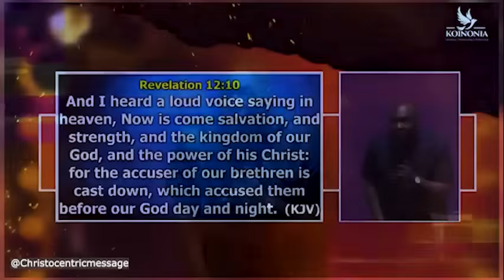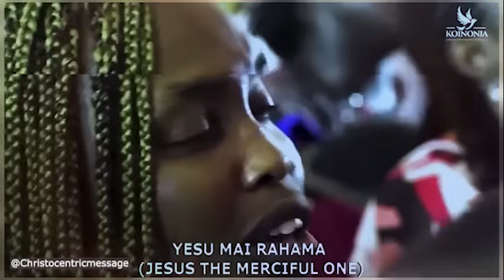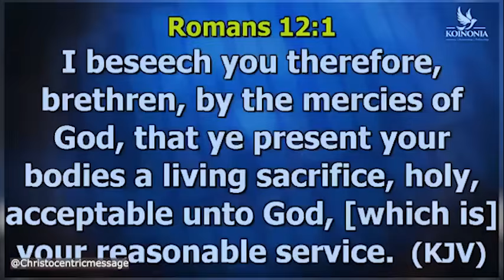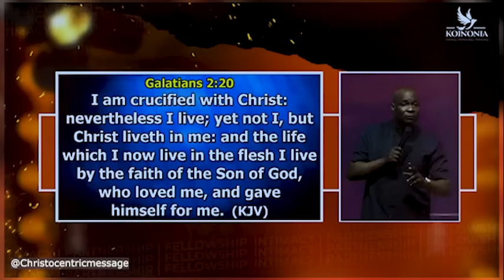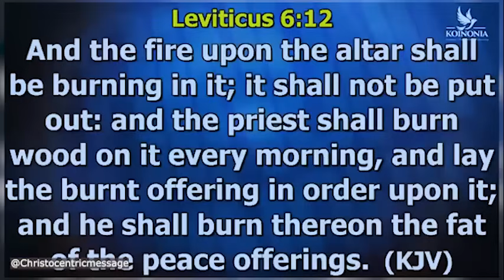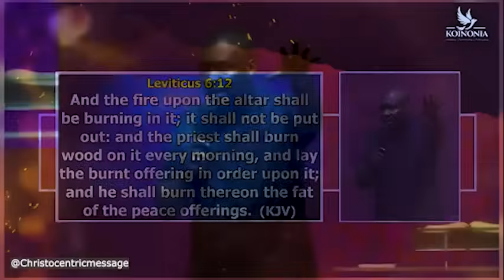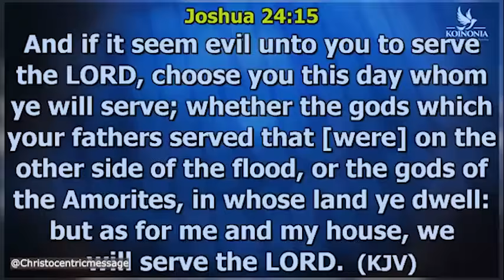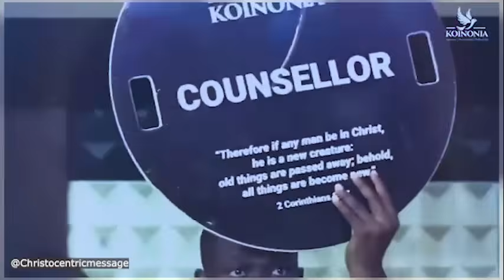DON'T ALLOW THESE ALTARS TOHINDER YOU - APOSTLE JOSHUA SELMAN